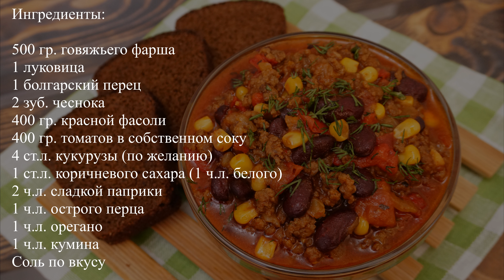Быстрый и Сытный ОБЕД! Чили кон карне | Кулинарим с Таней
«Чили с мясом» - вкуснейшее блюдо техасско-мексиканской кухни! Идеально для обеда или ужина! Если вы никогда не пробовали - Вы будете приятно удивлены восхитительным вкусом этого мексиканского блюда. Быстро, вкусно, полезно, к тому же очень сытно! Можно подавать как отдельное блюдо, либо с рисом на гарнир.
Приятного аппетита! :)
😍 Добавляйте метку
Ингредиенты:

500 гр. говяжьего фарша
1 луковица
1 болгарский перец
2 зуб. чеснока
400 гр. красной фасоли
400 гр. томатов в собственном соку
4 ст.л. кукурузы (по желанию)
1 ст.л. коричневого сахара (1 ч.л. белого)
2 ч.л. сладкой паприки
1 ч.л. острого перца
1 ч.л. орегано
1 ч.л. кумина
Соль по вкусу
Ingredients:

500 gr. ground beef
1 onion
1 Bulgarian pepper
2 garlic cloves
400 gr. red beans
400 gr. tomatoes in own juice
4 tbs. corn (optional)
1 tbsp. brown sugar (1 tsp. white)
2 tsp. sweet peppers
1 tsp. hot pepper
1 tsp. oregano
1 tsp. cumin
Salt to taste